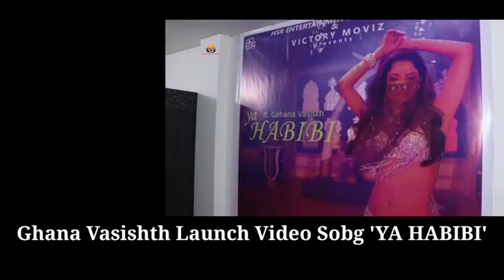मेरा गाना हिट होना ही है !! Ghana Vasishth Launch Video Song 'YA HABIBI'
YA HABIBI

BANNER NAME : VICTORY MOVIZ

Producer: SALEEM SHAH

Feat.. GEHANA VASISTH

Directed by HIRDAY SHANKAR MISHRA

Choreografer- Khushbu patel

MUSIC DIRECTOR AND LYRICIST:SUNIL JHA

Singer;SMITA ADHIKARI

Producer: SALEEM SHAH

CINEMATOGRAPHER:JAGMINDER SINGH HUNDAL

EDITOR: ARJUN PHADTARE;

LOCATION ; FUTURE STUDIOS

POST PRODUCTION; H..S.EDIT